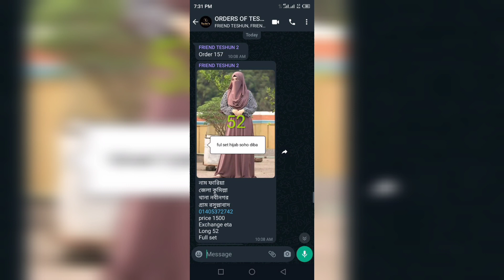(imo)01689764702 অফার চলছে✌️🤩মহুয়া বোরকা নতুন ডিজাইন এবং ১০০টা আরও নতুন ডিজাইন আনলাইনে ওডার করুন😍